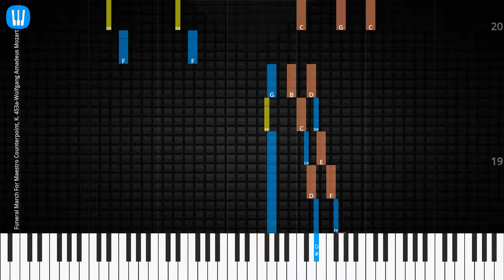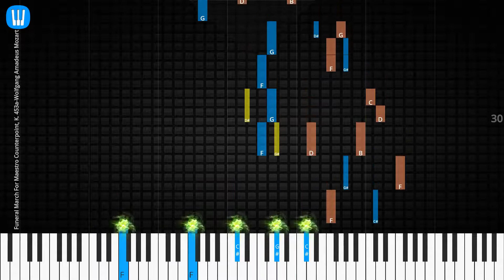🎹Solo & Chord, Funeral March For Maestro Counterpoint, K. 453a, Synthesia Piano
♫ Synthesia Piano Tutorial, Solo & Chord: Funeral March For Maestro Counterpoint, K. 453a, Wolfgang Amadeus Mozart

♫ Wolfgang Amadeus Mozart Piano Tutorial
♫ Wolfgang Amadeus Mozart Chord
♫ Wolfgang Amadeus Mozart Lyrics
♫ Wolfgang Amadeus Mozart Subtitle
♫ How to play Funeral March For Maestro Counterpoint, K. 453a
♫ Funeral March For Maestro Counterpoint, K. 453a Piano Chords
♫ Funeral March For Maestro Counterpoint, K. 453a Piano Easy
♫ Funeral March For Maestro Counterpoint, K. 453a Piano Difficult
♫ Funeral March For Maestro Counterpoint, K. 453a Piano Cover
♫ Funeral March For Maestro Counterpoint, K. 453a Piano Remix
♫ Funeral March For Maestro Counterpoint, K. 453a Piano Tutorial
♫ Funeral March For Maestro Counterpoint, K. 453a Notes
♫ Funeral March For Maestro Counterpoint, K. 453a Piano Tiles
♫ Funeral March For Maestro Counterpoint, K. 453a Easy Slow
♫ Funeral March For Maestro Counterpoint, K. 453a Academy Piano